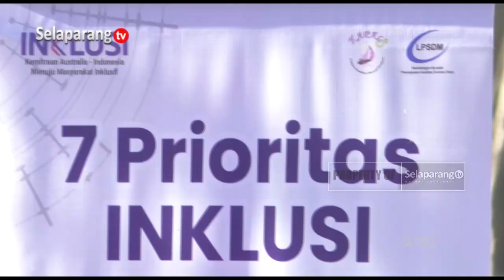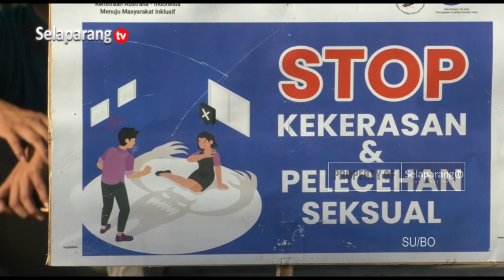PERINGATAN HARI PEREMPUAN SEDUNIA DI LOTIM DIINTEGRASIKAN ACARA CFD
Memperingati Hari Perempuan Sedunia, PEMKAB Lombok Timur Bersama LPSDM Menyerukan Hak, Serta Pembebasan Praktek Kekerasan Terhadap Perempuan. Tema Yang Diangkat Yakni Teknologi Inklusif Untuk Keadilan Gender, Disabilitas Dan Kelompok Marginal.

Berita ini menjadi salah satu yang kami turunkan dalam program berita Jendela Selaparang edisi Senin, 13 Maret 2023 disamping berbagai kabar menarik lainnya.